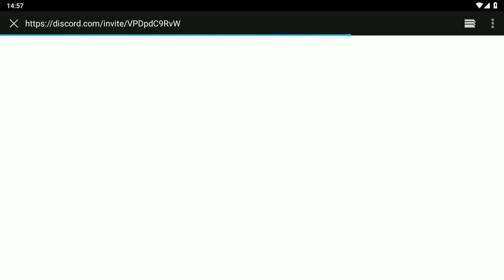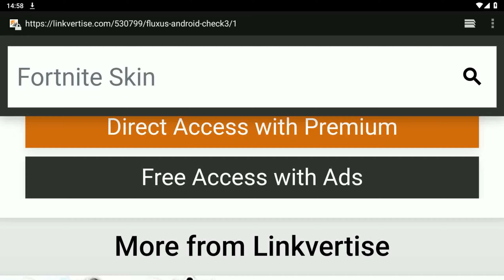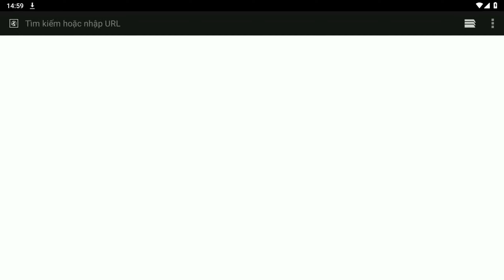Cách Hack Blox Fruits 19 Trên Điện Thoại Update Client Fluxus V28 Giao Diện Quay Trở Lại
Chúc Các Bạn Thành Công, Đừng Quên Xem Hết Video Like Và Đăng Kí Kênh Để Mình Có Thêm Động Lực Ra Những Video Hack Hay Hơn Cho Mọi Người Nhé.

LƯU Ý : SCRIPT TRÊN ĐỀU SỬ DỤNG ĐƯỢC CHO MÁY TÍNH VÀ ĐIỆN THOẠI, KHI DÙNG NÊN DÙNG TRONG SERVER VIP NẾU BẠN SỬ DỤNG Ở SERVER THƯỜNG THÌ KHÔNG NÊN SỬ DỤNG HUNTBOUNTY VÌ RẤT DỄ BỊ BAN, NÊN SỬ DỤNG HACK Ở SERVER ÍT NGƯỜI ĐỂ TRÁNH BỊ TỐ CÁO!

Watch:

 • Ship Wrek & Zooke...
            ©Bản Quyền By Hùng Gaming
     © Copyright by Hùng Gaming ☞ Do not Reup
💦NAME TAG VIDEO :